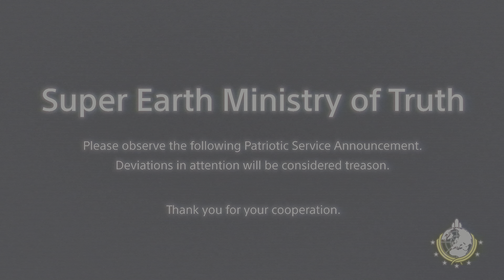Finally Back! After 3 Months Hiatus | HellDivers 2: Escalation OF Freedom/Freedom Flames WarBond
want to keep up with the channel then join our 🥶Discord🦉

HELLDIVERS™ 2 is a cooperative third-person shooter game developed by Arrowhead Game Studios and published by Sony Interactive Entertainment. It’s the direct sequel to the 2015 top-down shooter HELLDIVERS1. The game was released for PlayStation 5 and Windows on February 8, 20241.

Here’s a brief description of the game:

Gameplay: Unlike its predecessor, HELLDIVERS™ 2 is a third-person shooter that retains the use of ‘stratagems’ such as cluster bombs, sentry guns, shield generators, and supply pods containing special weaponry. Friendly fire is always on, and the game’s armor system is inspired by real firearms fired against armored targets1.
Multiplayer: It features cooperative multiplayer with up to four players but does not include a dedicated single-player campaign. It offers optional cross-play between PlayStation 5 and Windows1.
Plot: Set a century after the triumph of “Super Earth” over various alien threats, HELLDIVERS™ 2 introduces a new resource known as E-710, produced upon the death of Terminids. The game begins with a recruitment video for the Helldivers, elite troops dropped from orbit to reclaim colonized lands amid chaos caused by the release of the bugs and a new threat from the Automatons1.
The game is described as fast, frantic, and ferocious, where players join the fight for freedom across a hostile galaxy2. It has been well-received, selling over 8 million units within the first two months of its release1.